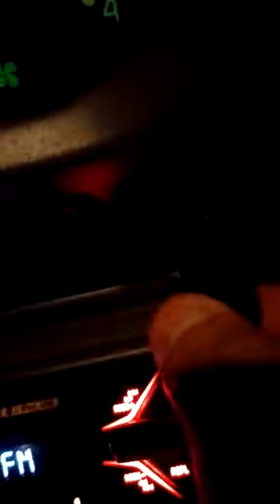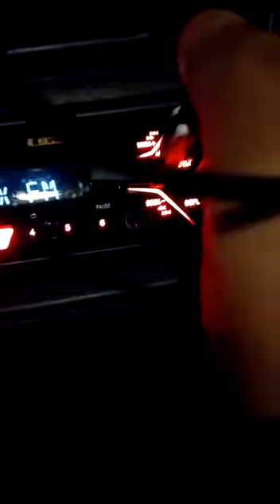CAMILLE'S CHANNEL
Hi... Here is the problem with the car heater... It doesn't work.